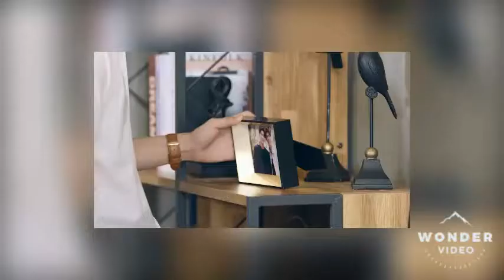【OFFICIAL TRAILER】l TharnType The Series Season 2....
Hope u love TTTS S2💖😊

Don't forget like and subsecribe
and comment down bellow for more suggestions😊💖

The uncomplicated love of two person and  new two person came!?

Follow all the activity of TTTS S2..!